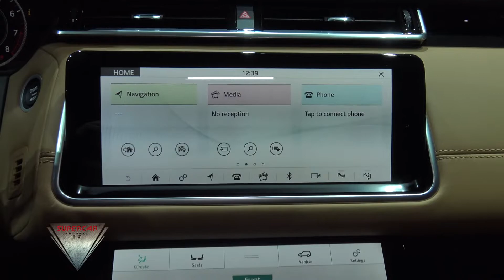2020 Range Rover Velar SVAutobiography Dynamic Edition 550 pk walkaround salon de l'auto bruxelles